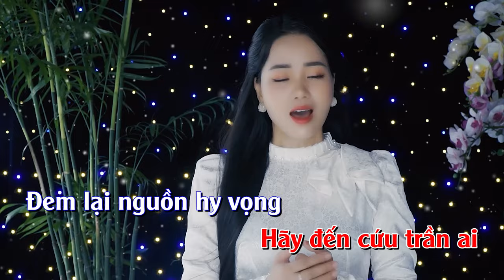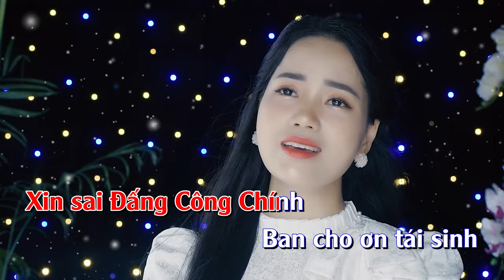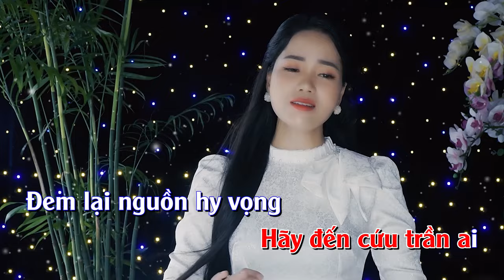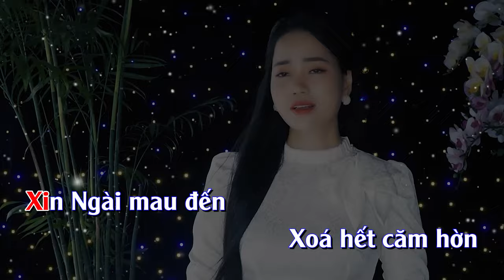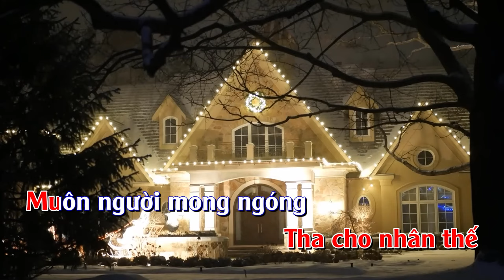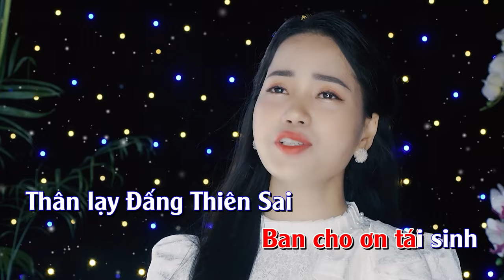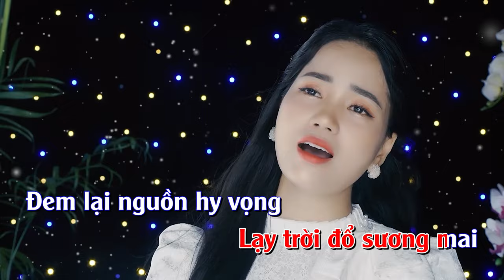[KARAOKE THÁNH CA] - XIN TRỜI GIEO SƯƠNG MAI - THANH HOÀI | ST: Phạm Đức Huyến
🎵 Ca khúc: Xin Trời Gieo Sương Mai
🎼 Sáng tác: Phạm Đức Huyến
🎙Ca sĩ : Thanh Hoài

✒ Booking:  Nhạc Thánh Ca Toàn Quốc (Nationwide Event)